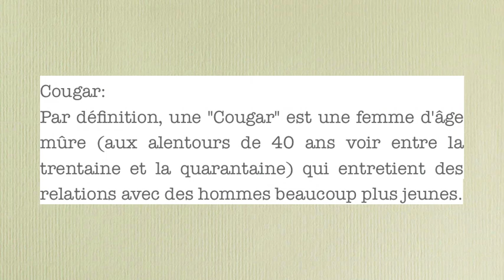Crash-Test: une Cougar, c'est quoi?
Koodji TV est allée se promener dans les rues de Nouméa pour tenter d'avoir une définition exacte du mot "Cougar"!
Une émission qui reviendra régulièrement pour tester vos réactions face à des mots à la mode!
Tata les koo-koo's!